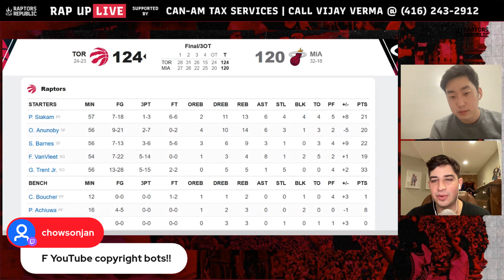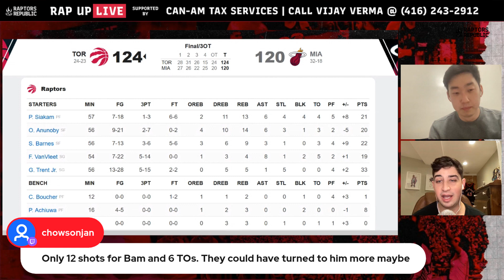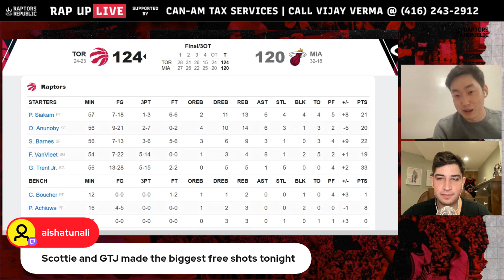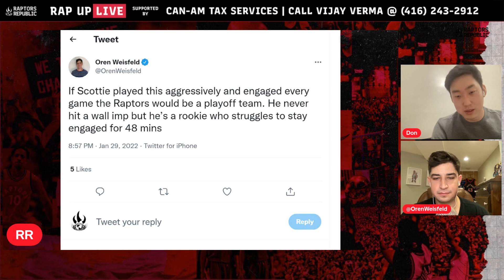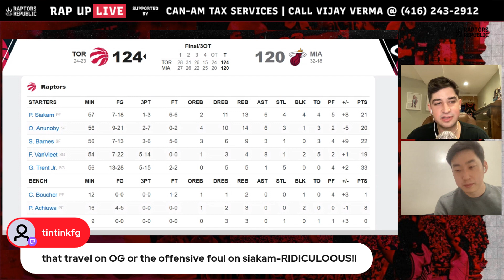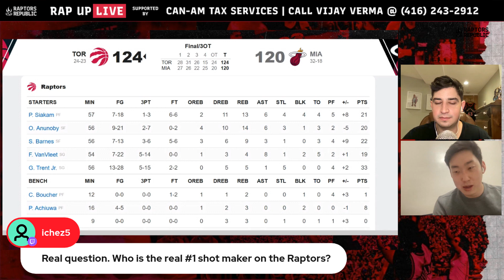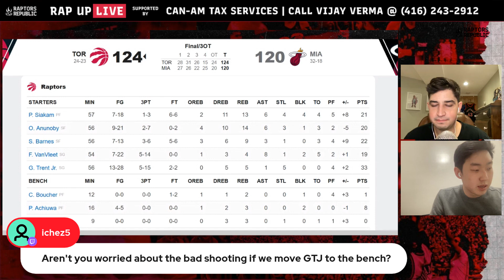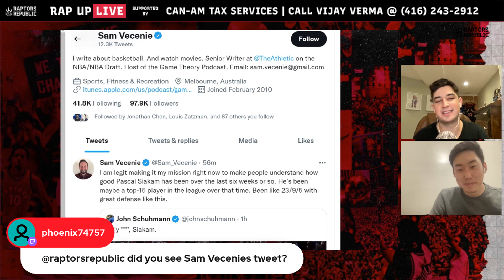RAPTORS STAND STRONG IN 3OT WIN OVER HEAT!!! | Raps 124, Heat 120 | Rap Up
Produced by: Don Yang
Narrated by: Oren Weisfeld, Don Yang